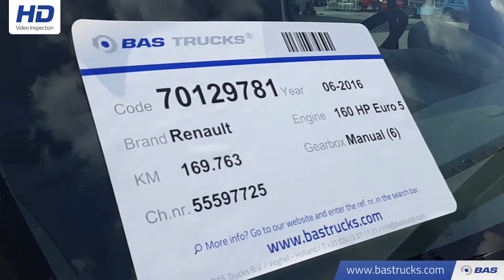70129781 Renault Master